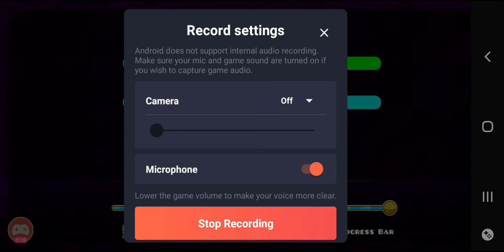I beated two stages in this game!